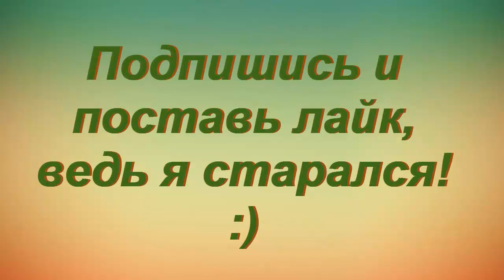Ни о чем! =)